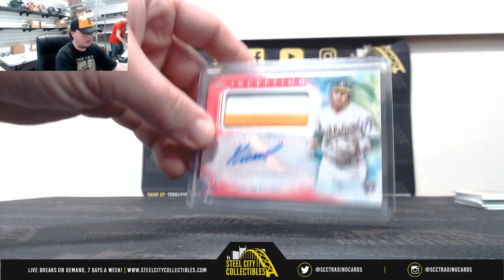2019 Topps Inception Baseball Hobby Box Live Break - Nick